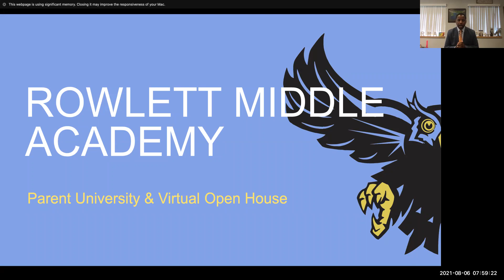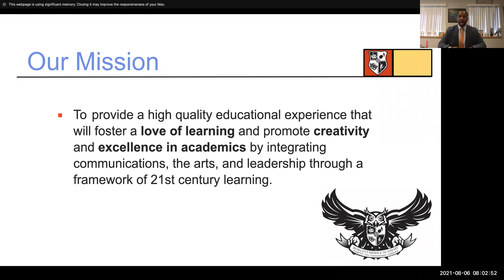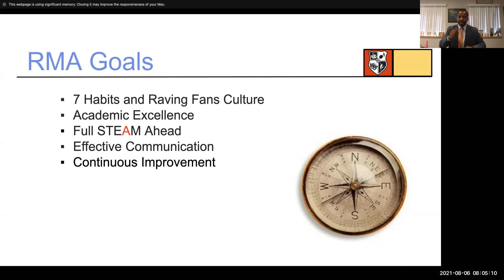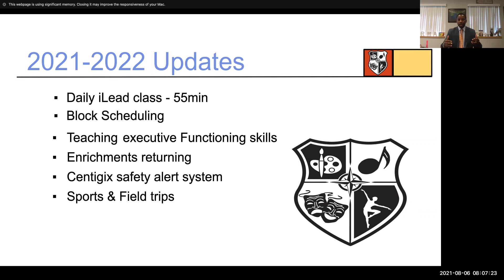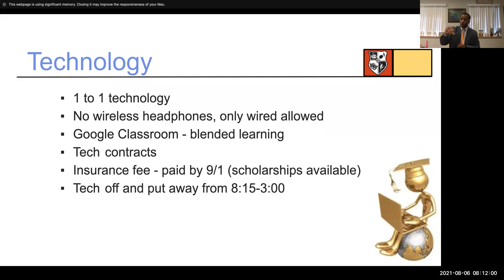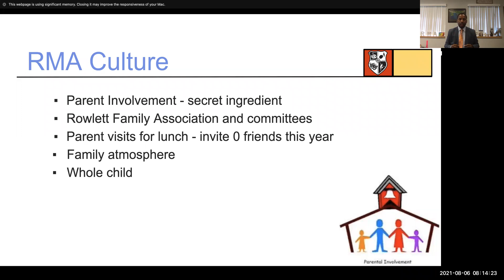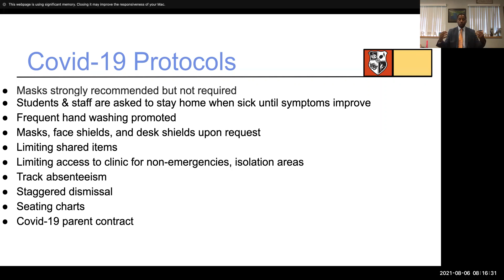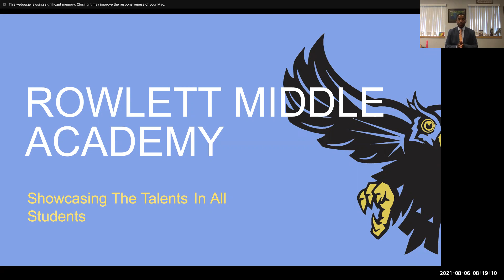Welcome to Virtual Open House: A Message from Mr. Clark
Principal Jamara Clark kicks of the 2021-22 school year and RMA's Virtual Open House